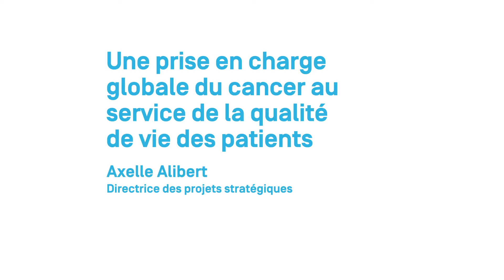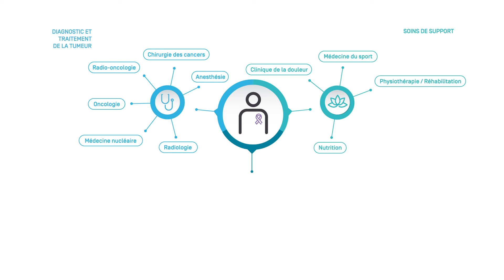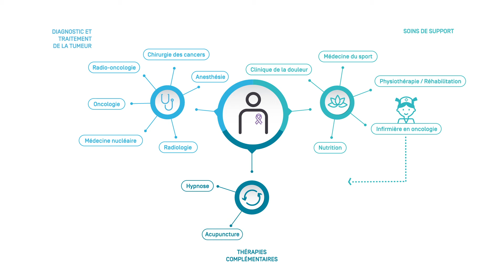La prise en charge globale du cancer à l'Hôpital de La Tour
L’Hôpital de La Tour souhaite réaffirmer son engagement en faveur de la qualité de vie des personnes atteintes par le cancer. Répondre à tous les besoins du patient grâce à une prise en charge globale est primordial.